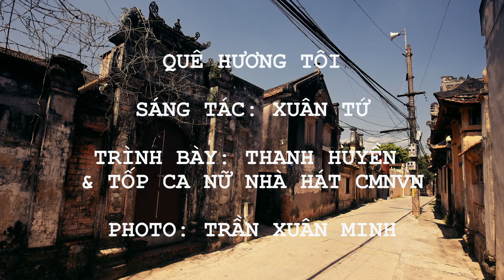QUÊ HƯƠNG TÔI. Sáng tác: Xuân Tứ. Trình bày: Thanh Huyền & Tốp ca nữ Nhà hát Ca múa nhạc Việt Nam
QUÊ HƯƠNG TÔI

Sáng tác: Xuân Tứ
Trình bày: Thanh Huyền & Tốp nữ Nhà hát ca múa nhạc Việt Nam
Photo: Trần Xuân Minh